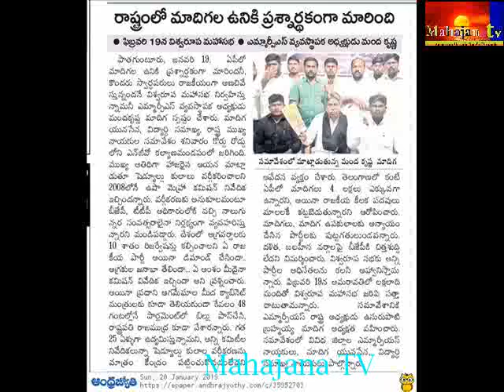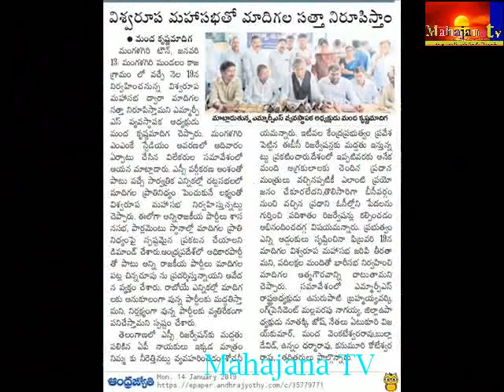MRPS Manda Krishna madiga song Madigala Vishwaroopa Mahasabha amaravathi 19 02 2019